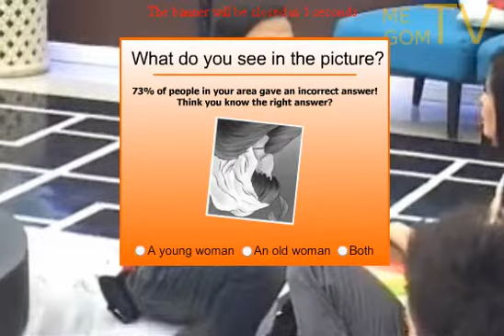Den talking about Wa-yuk - Part 1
Den's 2nd Visit